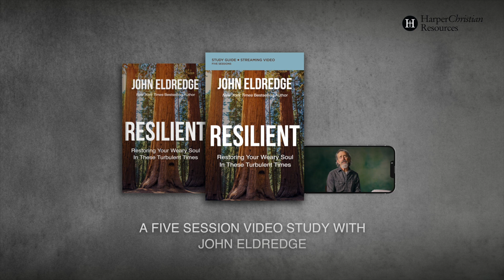Don't Lose Heart | John Eldredge | Resilient Video Series | Clip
A Road Map to Finding the Joy You’ve Lost
Learn more about John Eldredge's new video series based on his bestselling book, Resilient

The longing for joy is one of the deepest yearnings of the human heart. After times of trial—including the pandemic, economic turmoil, wars and rumors of war, and grief—our desire rises to the surface demanding relief. We've all had to rally, yet at some point, we have to replenish those reserves or we will burn out.

In this Resilient study guide and streaming video series, John Eldredge provides the awareness and support you need to strengthen your weary soul. Drawing on wisdom from Scripture, Christian tradition, and practical experiences, Resilient offers powerful supernatural graces to sustain you through these trying times as well as future storms.

Resilient leads you to the peace only God can give in a world gone mad—and helps you receive from Jesus the strength that prevails.

This study guide includes:
• Individual access to five streaming video sessions
• A guide to best practices for leading a group
• Video notes and a comprehensive structure for group discussion time
• Personal study for deeper reflection between sessions

Sessions include:
1. The Strength That Prevails
2. Glory or Desolation
3. Unconverted Places
4. The Deep Well Inside Us
5. Don’t Look Back

John Eldredge is a bestselling author, a counselor, and a teacher. He is also president of Wild at Heart, a ministry devoted to helping people discover the heart of God, recover their own hearts in God;s love, and learn to live in God's kingdom. John and his wife, Stasi, live in Colorado Springs, Colorado. To learn more, visit WildatHeart.org